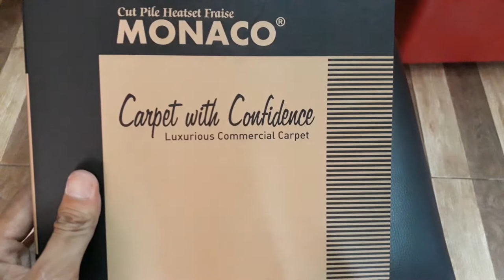contoh carpet tebal import untuk masjid